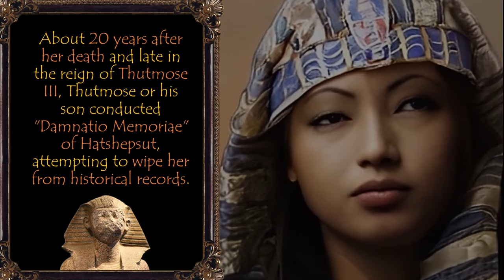5 Egyptian Women Pharaohs: AI Recreated Beauties from the Past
Who are these five (5) Egyptian Women Pharaohs, and why have people tried to erase them from history?

AI Recreated Beauties from the Past

These exceptional women included Merneith from the Old Kingdom, Sobekneferu from the Middle Kingdom, Hatshepsut and Nefertiti from the New Kingdom, and Cleopatra VII from Ptolemaic Egypt. They were the women who climbed to the top of a male-dominated world in the last five thousand years, many of whom we do not know well as later male rulers have attempted to erase them from history.

Chapters:
00:00 Nefertiti
00:43 Hatshepsut
01:37 Cleopatra VII
02:31 Sobekneferu
03:17 Merneith
04:05 Narration and Outro

Nefertiti

Nefertiti (c.  1370 – c. 1330 BC) was the great royal wife of Pharaoh Akhenaten.
They were known for a religious revolution in which they worshipped the sun disc, Aten, as the only god.
An Old theory believed that she lost favor and disappeared by the 12th year of Akhenaten's reign. However, new evidence suggests this to be false.
The New theory believed that Akenaten elevated her to co-regent and full Pharaoh in few years before his death.
Nefertiti was the stepmother of Tutankhamun, who was Akhenaten's son.

Hatshepsut

Hatshepsut was the fifth Pharaoh during the New Kingdom, one of the most prosperous eras of the Egyptian Empire.
She reigned in her own right between 1473–58 BCE and was the second historically confirmed female Pharaoh (after Sobekneferu, which we will also present in this video).
Hatshepsut initially ruled as regent to her stepson, Thutmose III, who was two years old when he inherited the throne.
She was the only daughter of Thutmose I and his primary wife, Ahmose. Her husband was her stepbrother by her father's secondary wife.
Hatshepsut enjoyed all the recognition of a pharaoh during her reign and burial, and archaeologists identified her mummy in 2007 (more than 100 years after Howard Carter found her tomb KV60).
About twenty years after her death and late in the reign of Thutmose III, Thutmose or his son conducted the "Damnatio Memoriae" of Hatshepsut, attempting to erase her from historical records.

Cleopatra VII

Cleopatra was the last ruler of the Ptolemaic Dynasty in Egypt.
She was known for her romantic involvement with Julius Caesar and Mark Anthony during the tumultuous conversion of the Roman Republic into the Roman Empire.
Cleopatra had children with Caesar and Anthony; Roman law forbade Romans from marrying foreigners. Otherwise, Caesarion had a stronger claim than Caesar's nephew, Octavian.
Octavian (the future Emperor Augustus) defeated her and Mark Anthony's navy at the Battle of Actium in 31BCE.
In 30BCE, after Octavian defeated Mark Anthony, who committed suicide, Cleopatra tried to seduce Octavian, but Octavian resisted her.
After learning that Octavian wanted to bring her to Rome to parade her in his Triumph, Cleopatra chose to poison herself, possibly by using an asp.

Sobekneferu

Sobekneferu was the female Egyptian Pharaoh who ruled from 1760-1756 BCE. According to recorded history, she was the first to assume a full royal title.
During Egypt's Middle Kingdom, Her half-brother, Amenemhet IV, ascended the throne very late in his life as her father, Amenemhet III, had a long reign.
After her brother died without an heir, she took up the throne and full regal titles as the closest successor.
Sobekneferu's reign lasted three years and ten months, according to the Turin King List. However, many records and lists deliberately excluded her from history.
Other evidence suggested that she may have usurped the throne from her nephews. Interestingly, both her existing statues had broken noses, a sign that someone wanted to kill the statues' powers.

Merrneith

Merneith was the Queen mother of Pharaoh Den and wife of Pharaoh Djet during the first dynasty around five thousand years ago in 3000 BCE.

When the famous Egyptologist, Flinders Petrie, found her tomb, he thought he had uncovered an unknown pharaoh's tomb, as Merneith's two tombs were similar to those of other pharaohs.

Her rule occurred around 2950BCE, and she was the regent of her son, Den, who was initially too young to rule.

The Palermo Stone, from the Old Kingdom era, recognized her as a Pharaoh in her own right, making her the first Queen Regnant in recorded history.

Interestingly, none of the New Kingdom records and lists of Kings included Merneith, as the later Egyptian ruler seemed to have removed her from history.

The beauties of the past series are similar to videos on various channels that uses AI to recreate historical Queens, Princesses, and Empresses.

The music is “Descendance (Orchestral)” by Wake Yourself Up, licensed via Music Vine: ZIOUXLKE2YQHLJQB\